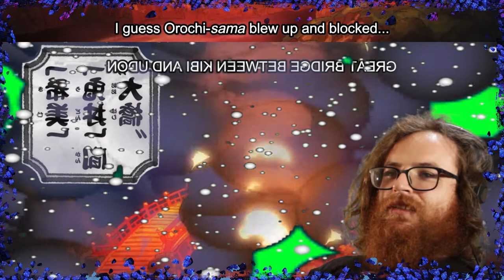One Piece Ep.977 : Traitor Revealed, The Raid Is Over | Axel Grave ReaXtions | Anime Reaction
If you are caught up and want to talk with me about One Piece lore, predictions, themes and more come and say hi in our discord! - Axel D. Grave